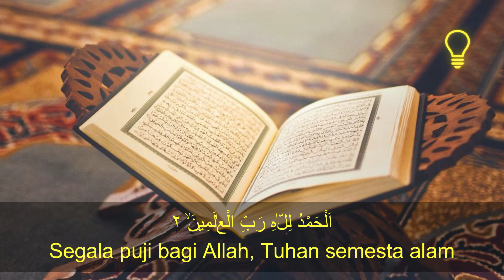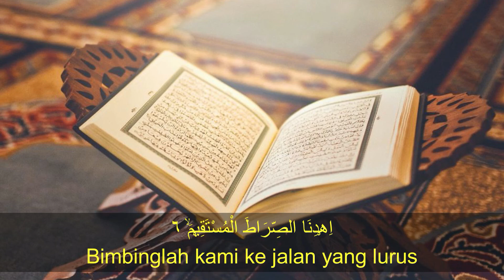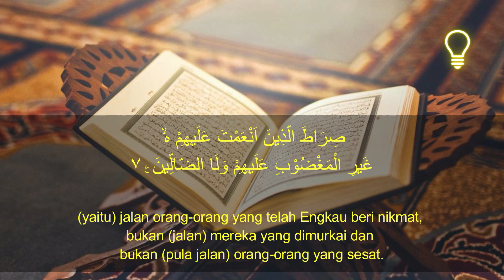Ridjaal Ahmad | Quran Recitation Beautiful | Surah Al-Fatihah | 50x | English Indonesia Arabic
The benefits of listening to the recitation of Al-Quran verses for the Muslims are:
- Brings the grace of Allah SWT.
- Rewarded multiple rewards. One letter of the holy verses of the Koran is rewarded with 10 goodness.
- To get guidance because the Koran is one of the guidelines for people who practice it and practice it.
- A Muslim who listens to the recitation of the Koran then himself is removed from something doubtful and lust.
- Kept away from the fires of hell and become the path to victory.
- His soul feels happy and calm after hearing the chanting of the holy verses of the Koran.

If the Qur'an verses recitation are heard at home, then:
- The house becomes more luminous
- Cast out demons from the house
- Improve brain memory for children and adults
- Accelerate healing for people who are sick
- Relieves anxiety disorders

Several studies have proven the benefits of listening to the Al Quran recitation for the health of the body and soul:
- Provide healing for physical, heart and soul ailments
- Very good for human psychology
- Improve brain memory ability
- Good for heart and lung health
- Good for brain development